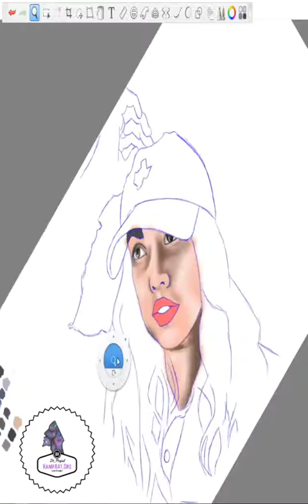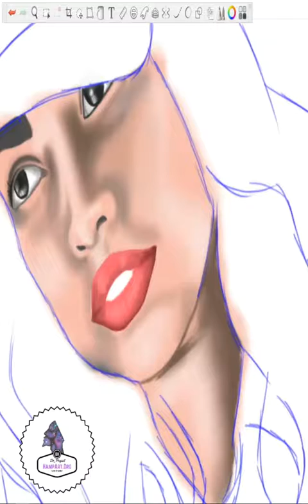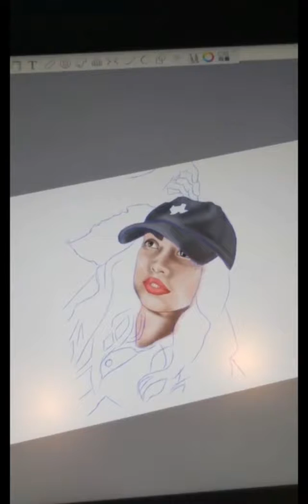Hamp Art vlog week 1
watch brian on his daily grind to better his artistic skill